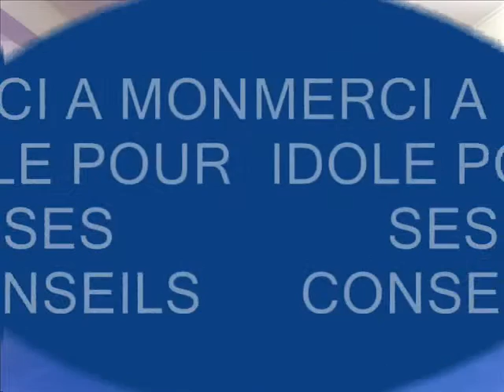STAGE PASCAL GENTIL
SUPERBE JOURNEE AVEC MON IDOLE